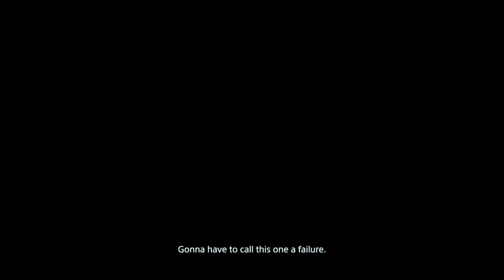Death Stranding Part 7